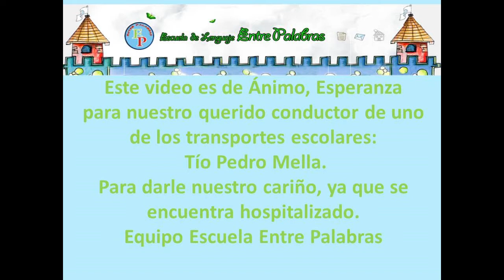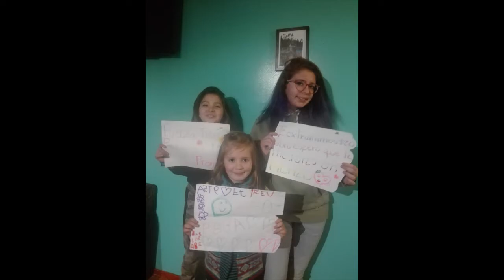Video de ánimo y esperanza para tío Pedro, de parte los niños, apoderados, familias y personal.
El tío Pedro, conductor de nuestra Escuela se recupera de una Peritonitis, y junto a los niños, apoderados, familias y personal de nuestra Escuela le hemos hecho un video de ánimo y esperanza para su recuperación, que está avanzando bien. Mucha fuerza tío Pedro y que Dios lo bendiga.